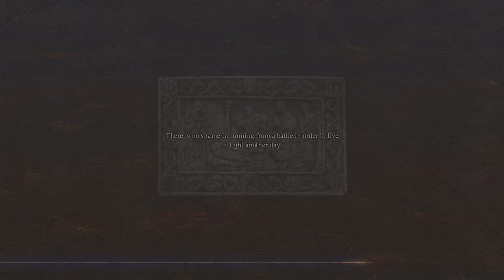Dragon's Dogma 2 Walkthrough Gameplay Part 15: Oxcart Courier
Dragon's Dogma 2 Walkthrough Gameplay includes no commentary guide for the full game